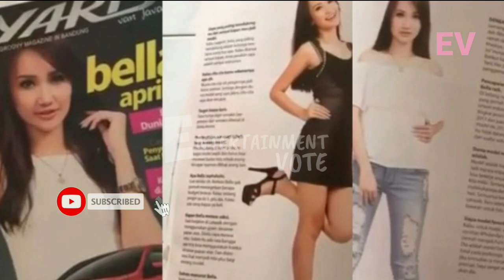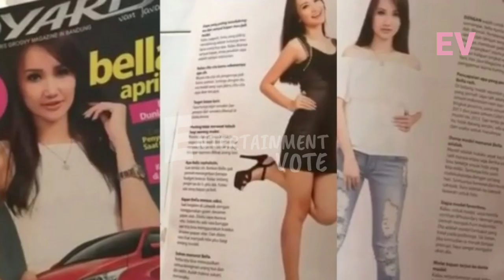Calon Istri Ivan Gunawan Mulai Terkuak Begini Kisahnya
► Penulis : Fabbiola